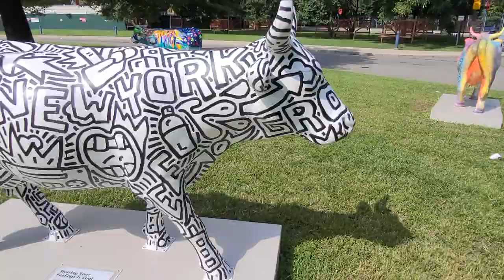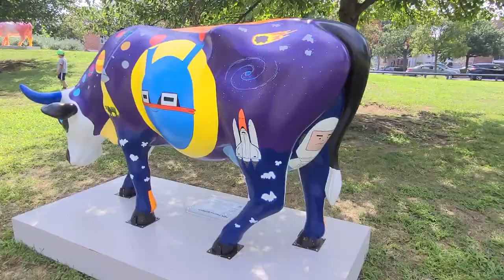Cow Parade NYC 2021 Queens NY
Cow Parade NYC 2021
This pastures is in Queens, NY at the New York Hall of Science (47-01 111th St, Corona, NY 11368)
The CowParade NYC 2021 art event will display colorful cows from August 18 through September 30, 2021.

Advertising links:
Travel accessories
Multi pockets vest
Bathroom organizer
Electric mouse trap